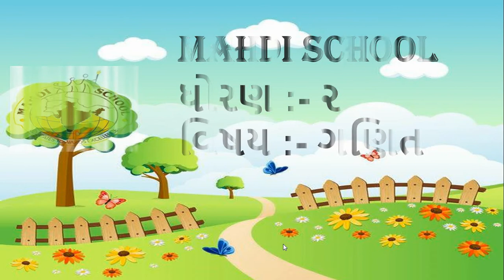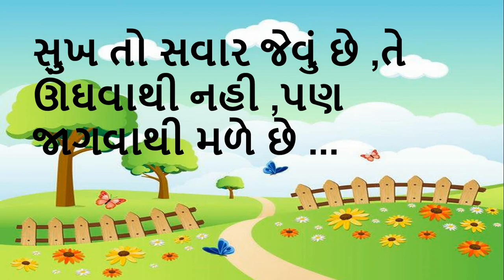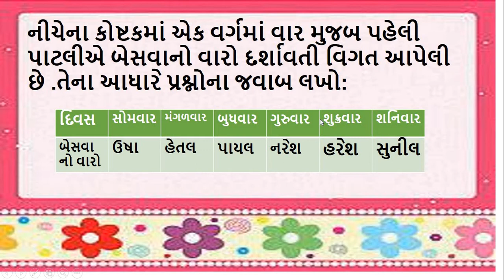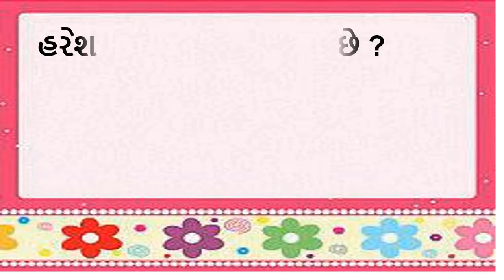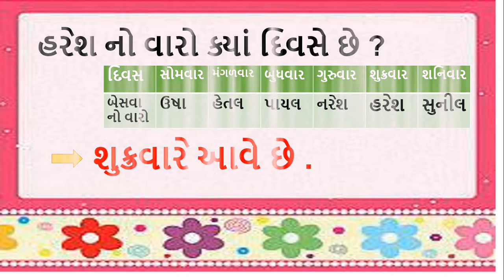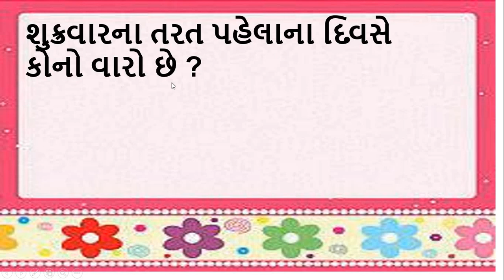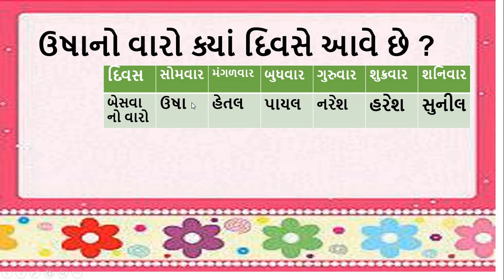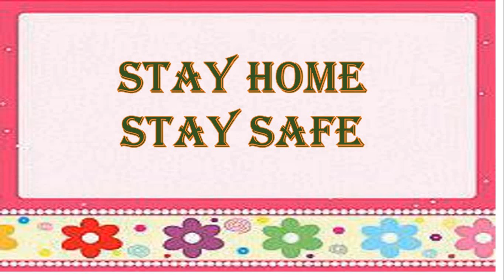Gujarati Medium - STD - 2 - MATHS - પ્રકરણ - ૯ - PART - 5 - સવાલ જવાબ